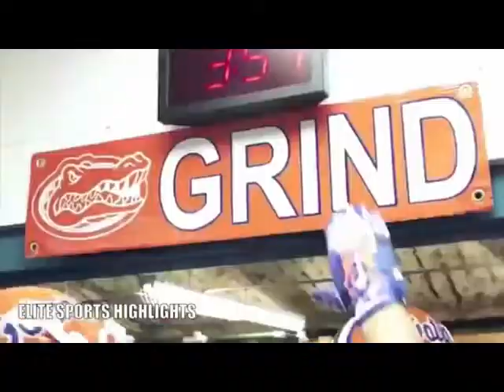Florida Gators 2015-2016 pump up